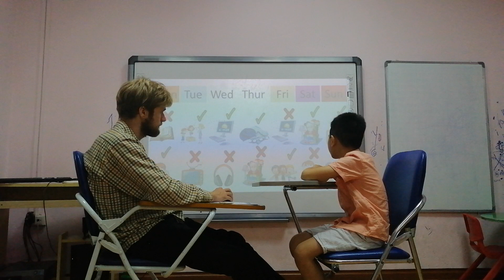Goku - Flyers 7 - Speaking Test Fa 2 (Unit 4, 5, 6) (12/10/2019)